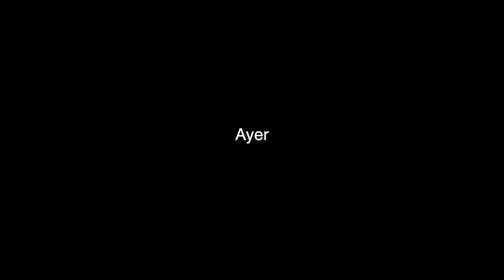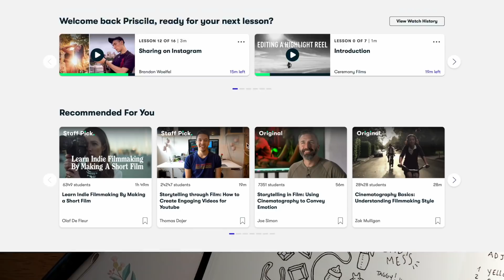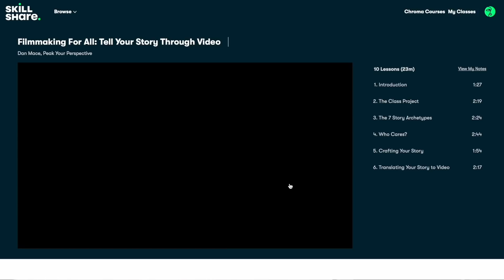Nos quedamos atorados en la nieve!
Las primeras 1000 personas que utilicen el enlace obtendrán un 1 mes de prueba gratuita de la membresía premium de Skillshare

Que onda Morrillos! Si gustan salir en un vlog, manden su intro a: